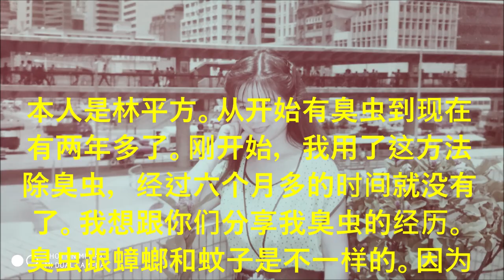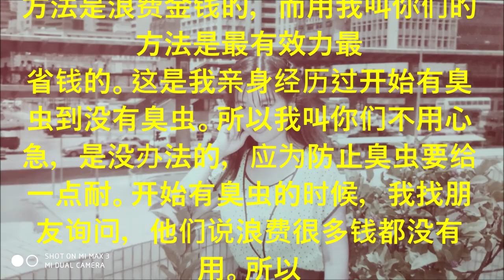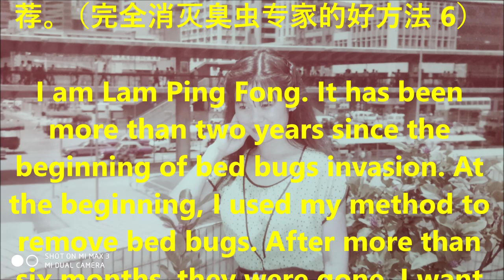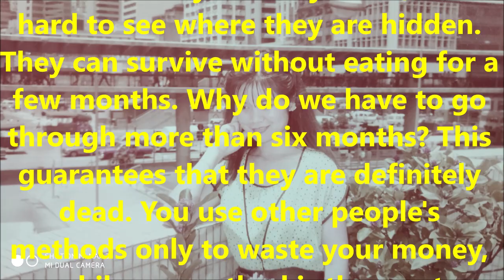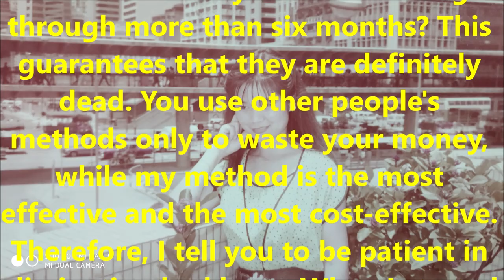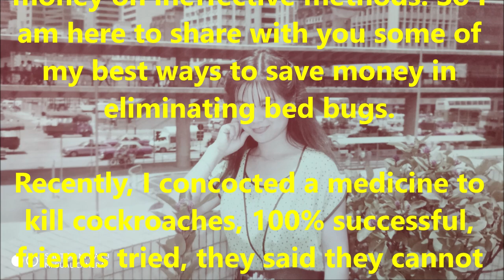(林平方）完全消灭臭虫跳蚤专家的好方法 8 （ENG）（加了很成功的发明）v2 🦗🦗🦗